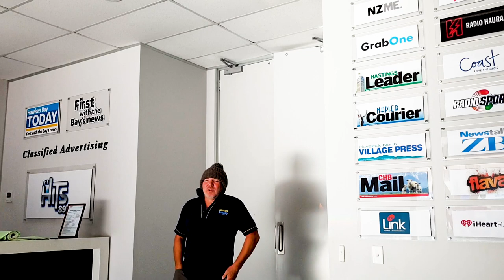Drone photography and Big boys toys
Big boys toys and drone photography. Scratching around for signs of life during the nationwide lock down due to that lovely wee twat of a bug COVID-19 I came across local digger operator Doug Jamieson cutting new channels in the beach to open up the river mouths. Easterly swells dump huge amounts of stone onto the beaches add the lack of rainfall and there's no pressure from the rivers to maintain and outlet, Which means Doug at Jamieson Earthworks gets to put the big digger to work and I get to shoot something pretty amazing. Enjoy guys stay safe stay well stay clear of this bug.